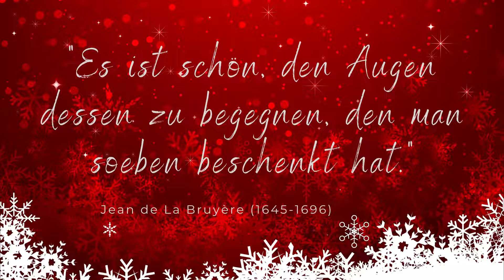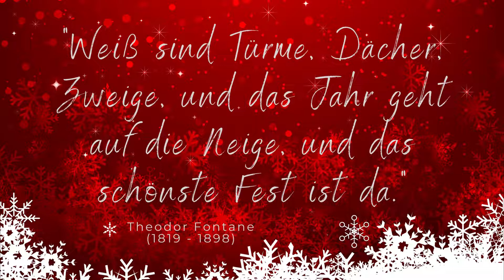Wunderbare Zitate zu Weihnachten zum Nachdenken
Weihnachten, die besinnlichste Zeit im Jahr. Ein Grund für viele berühmte Persönlichkeiten ein Zitat zu kreieren.
Viele Zitate sind dem Fest wohlgesinnt, doch nicht alle. Manche erzählen von Schwierigkeiten. So unterschiedlich wird Weihnachten wahrgenommen.

Allen eine frohe besinnliche Weihnachtszeit.